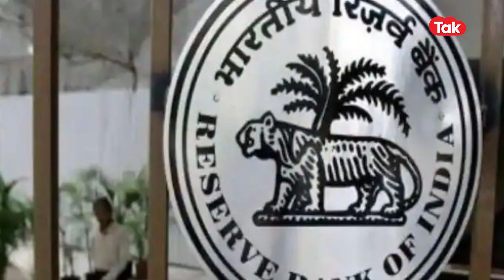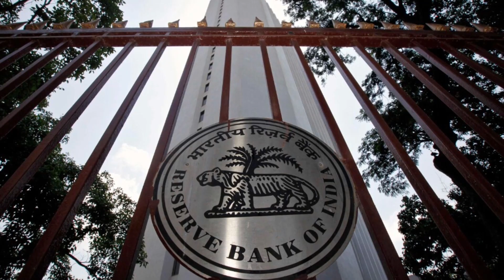बैंकों में नए नियम हो रहे हैं लागू, जानिए क्या हैं वो नए नियम? हो जाएं तैयार।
RBI ने सभी सरकारी और निजी बैंको के लिए कुछ बदलाव किए है और साथ ही कुछ नए नियम लागू करने की सूचना. सभी बैंको के साथ साझा किया हैं... आरबीआई (RBI) की संशोधित अधिसूचना के मुताबिक, नए नियम लागू होने के बाद बैंकों की मनमानी पर लगाम लगेगा और साथ ही कस्टमर्स (customers) को नुकसान की स्थिति में बैंक अपनी जिम्मेदारी से मुंह नहीं फेर सकेगा.